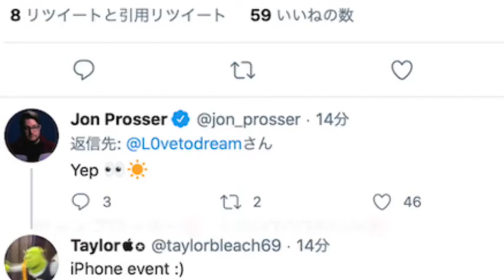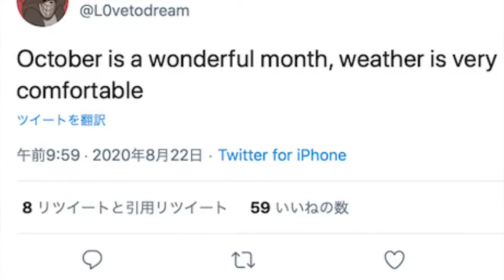Apple１０月発表会濃厚！iPhone 12pro Max caseリーク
今日も動画ご視聴いただき有難うございます。

今回はApple発表会が１０月にリークされております。
９月は無くなったみたいですね。
たくさん新商品発表会が楽しみですね今から

UQモバイルからiPhone se(第二世代）８・２７発売！
６４GBモデル登場！35640円　欲しい方は買わないと

前回ご紹介しましたBiueYeti のステレオで音声をしています
Blue Yeti USB　コンデンサーマイク

MUSIC]
•Artist : Antonio & Chronus
•Title : Tesla
[Artist Info]
Antonio :